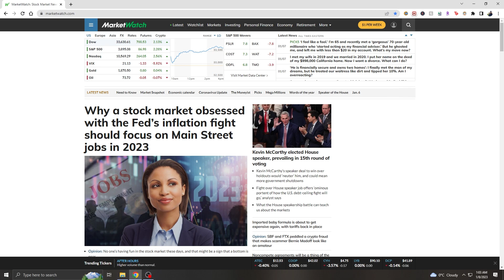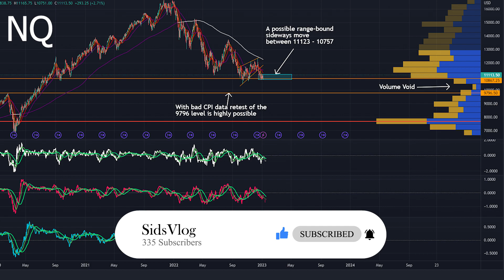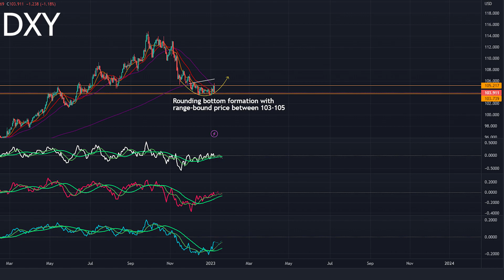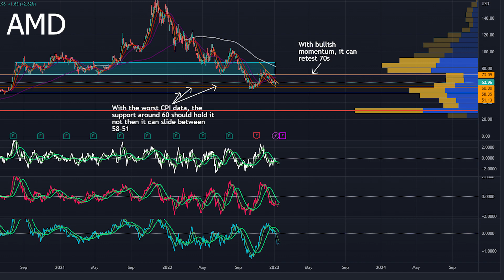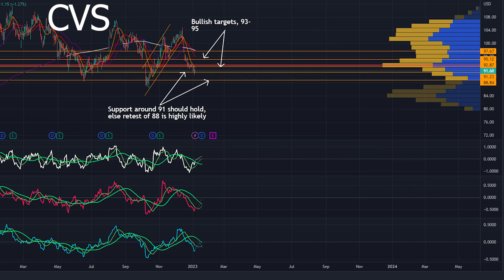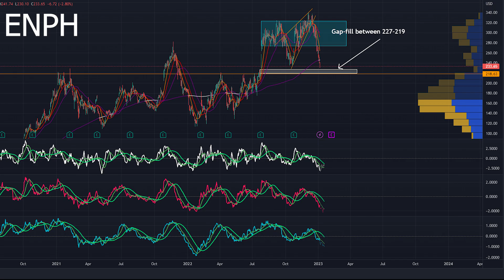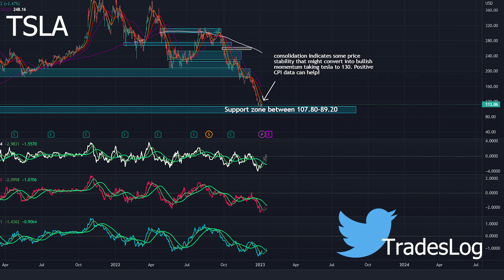ALL EYES ON CPI | WEEKLY TECHNICAL ANALYSIS | 09-13 JAN 23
Hello, Traders,

With CPI data on the horizon, all eyes are set on CPI data. Market at its critical levels and that boosts the importance of the upcoming cpi data.

If CPI data comes in favor of the market then we will get a rally that will last till the end of the earnings season, if not then the market will drop to new lows.

Let's see what happens on Jan 12th.

Time Codes
00:00 -  Intro
00:40 - NQ
01:10 -  ES
01:40 -  DXY
02:45 -  AAPL
03:20 -  AMD
03:40 -  AMZN
03:59 -  CVS
04:22 -  ENPH
05:06 -  MSFT
05:31 -  NVDA
05:48 -  TSLA

It is important to understand that investing in the stock market carries inherent risks and uncertainties. The actual performance of a stock, commodity, or currency may differ significantly from the descriptions given. Trading securities and commodities carry a risk of substantial losses.

The content provided on this channel, as well as any subsequent reports, recaps, or articles, is for informational purposes only and should not be interpreted as an offer to buy or sell any securities. The information is based on qualitative, statistical, and financial data analysis and should not be taken as a recommendation for a complete investment evaluation.

The information provided is based on sources believed to be reliable, but no representation is made as to the accuracy, completeness, reliability, or timeliness of the information. The information is subject to change without notice, and Sid's Vlog does not accept responsibility for updating it.

Sid's Vlog and the author of the YouTube channel do not accept responsibility or liability for any direct, indirect, special, consequential, or other losses or damages arising from access to or use of the reports or information contained on the channel.

Investing carries substantial risk. Any reference to the past or potential performance of an investment should not be taken as a recommendation or guarantee of any specific outcome or profit. It is important to conduct your own due diligence and research before investing or trading.